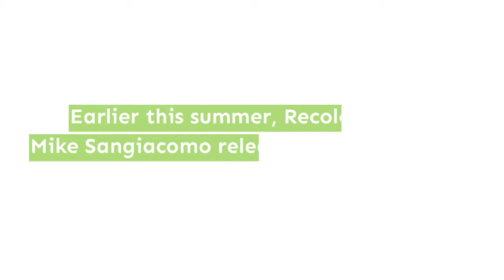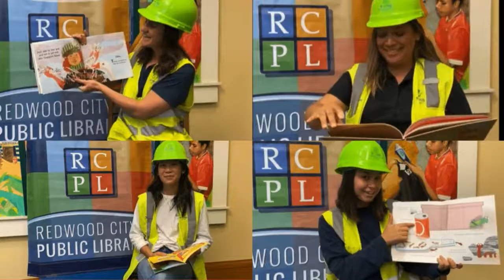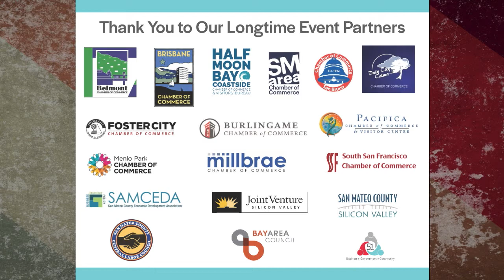Progress Seminar 2020 - Part 4 San Mateo County Strong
Panel Discussion:
“San Mateo County Strong:
Emergency Response in Time of Crisis”
Mike Callagy
County Manager, San Mateo County
Rosanne Foust
President & CEO, SAMCEDA
Louise Rogers
Chief, San Mateo County Health System
Moderated by:
Carole Groom
Supervisor, District 2, San Mateo County